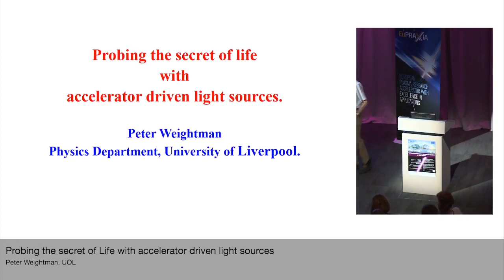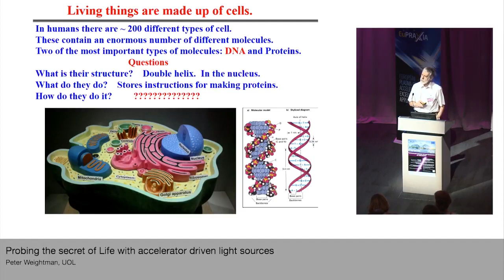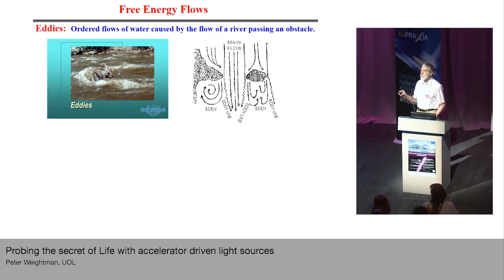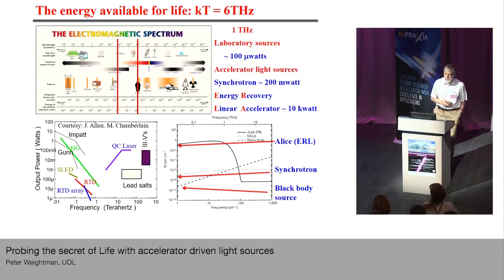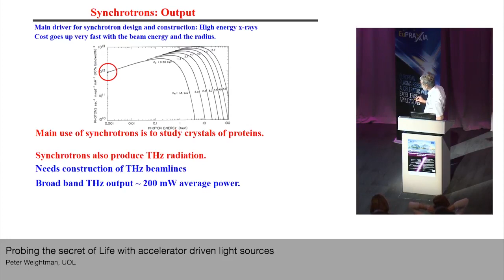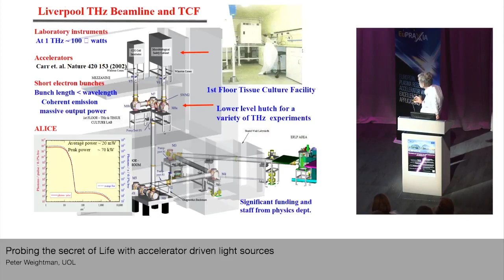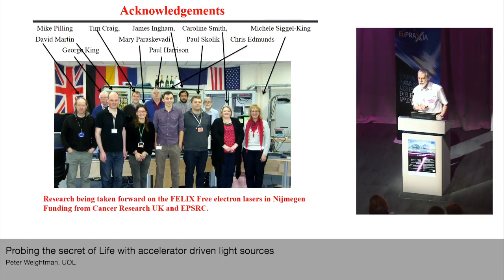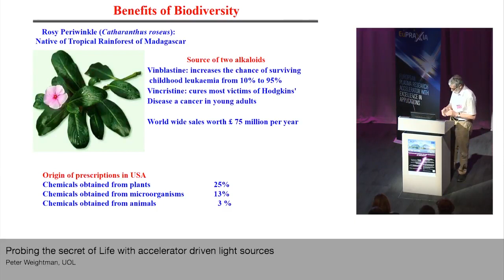Probing Secret of Life with Accelerator-driven Light Sources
Professor Peter Weightman from the physics department at University of Liverpool explains how specific types of light can be generated in particle accelerators and how this can give scientists much better insight into the physics and biology of very fundamental processes. He highlights the challenges that have to be overcome to generate high quality light and fully understand the experimental findings.